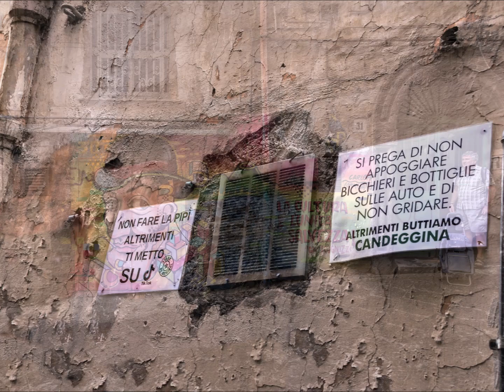Quartieri Spagnoli l'anima di Napoli Livio Frega 2022